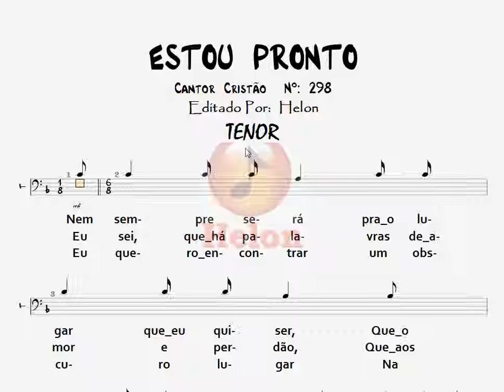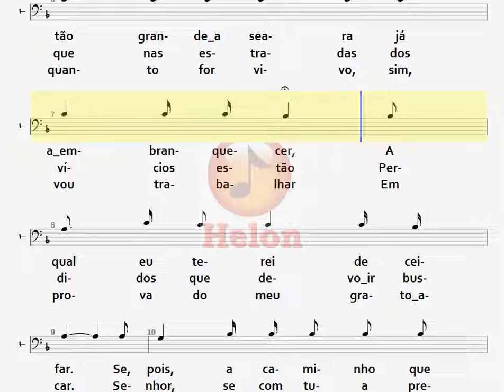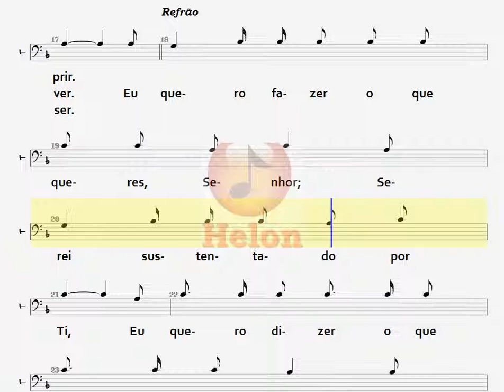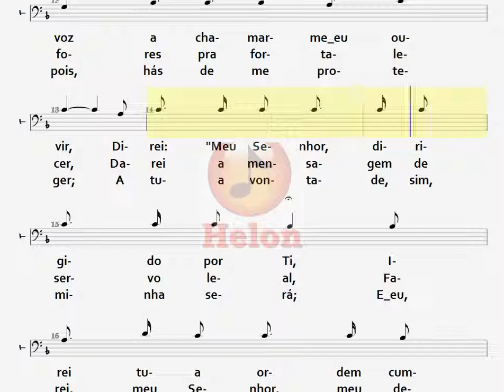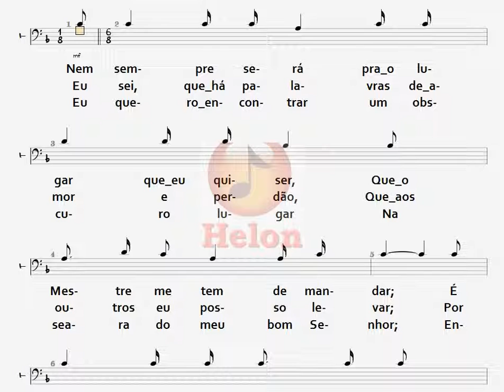298- ESTOU PRONTO - TENOR